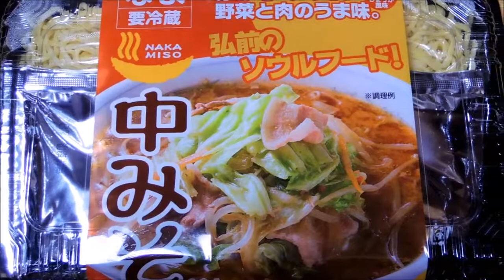【今日の】中みそ【昼食】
2018/01/10の昼食
青森市のソウルフードラーメンが味噌カレー牛乳ラーメンなら、
弘前市のソウルフードラーメンはこの「中(なか)みそ」のラーメン。